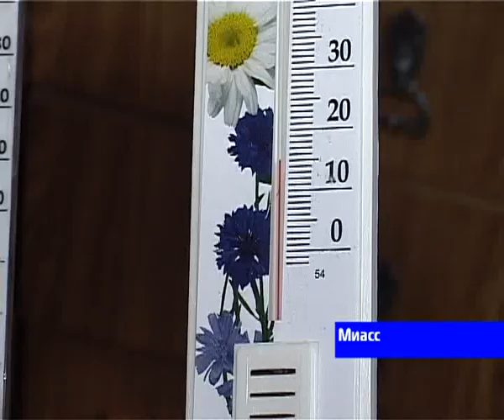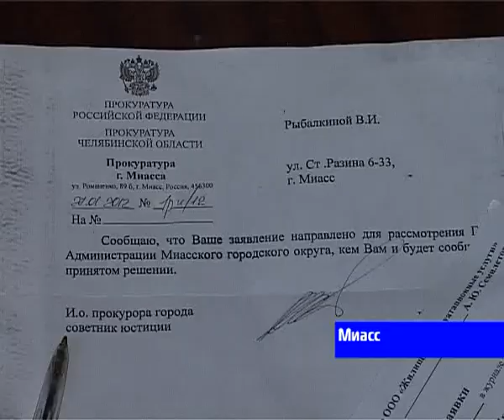Низкие температуры в квартирах по улице Ст.Разина,6.flv